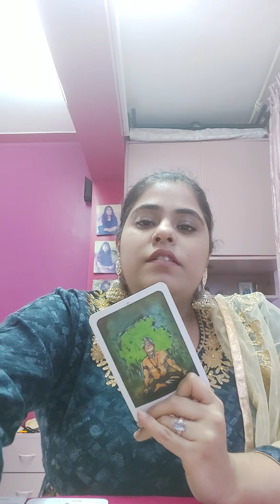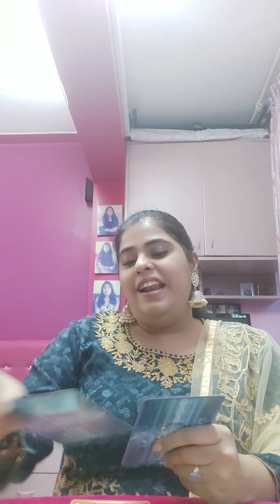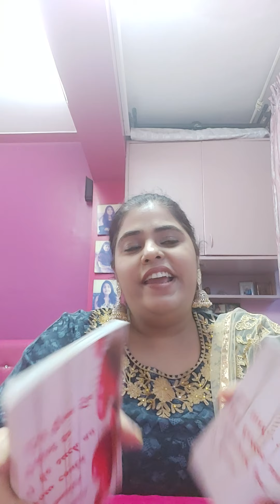DIVINE FEMININE YOU NEED TO TRUST